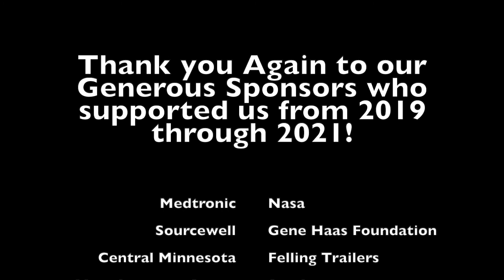Team 4480 UC-Botics - IR@H Submissions '21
Upsala Robotics Program - UCBotics Team 4480

FIRST Robotics Competition - Online - Infinite Recharge at home competition - Bromine Group.  This is a combined look at all of our submitted videos.  We are proud of how far we have come this year, and looking forward to sharing it with others!